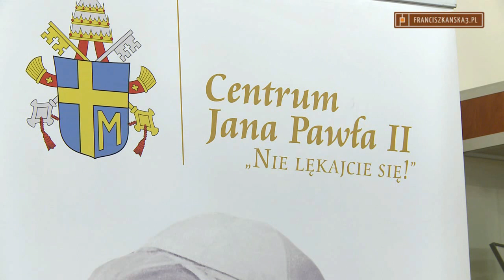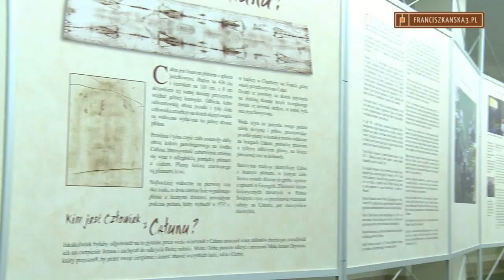Uroczystości odpustowe w Sanktuarium bł. Jana Pawła II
O programie uroczystości oraz wystawie kopii Całunu Turyńskiego mówią ks. prałat Jan Kabziński oraz ks. Mariusz Kiełbasa